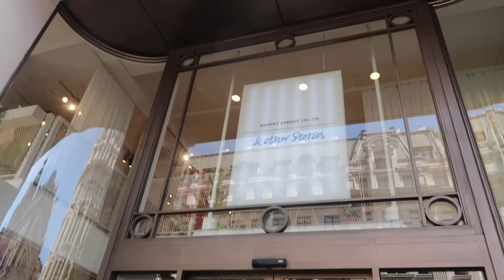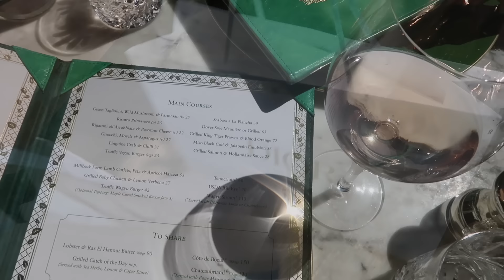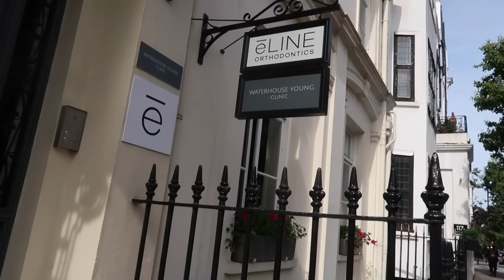MY MOST RIDICULOUS PURCHASE EVER // Fashion Mumblr Vlogs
[*first month for just £3.50 (usually £24.99)*]

Chapters:
00:00 - Intro
02:17 - OOTD
02:53 - Soho Farmhouse
06:03 - New In H&M
09:13 - Working In The Garden & Flower Arranging
15:13 - Unboxings & New Dresses
36:29 - Evening Skincare
38:16 - New Dresses
46:20 - London Trip
50:41 - New In Haul